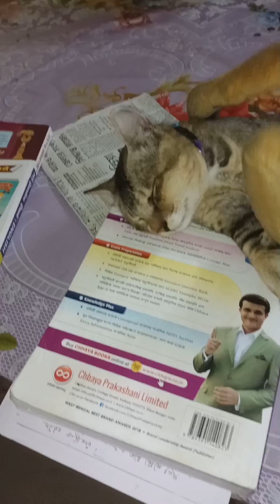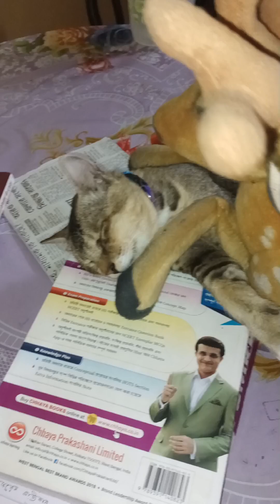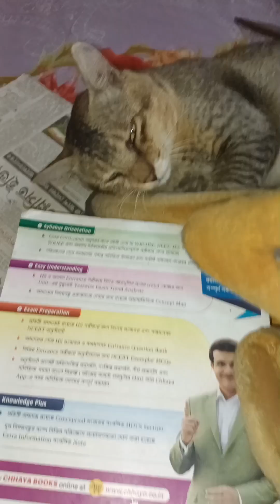অলস বিড়াল 😺🥴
অলস বিড়াল 😺🥴cute cat 😺